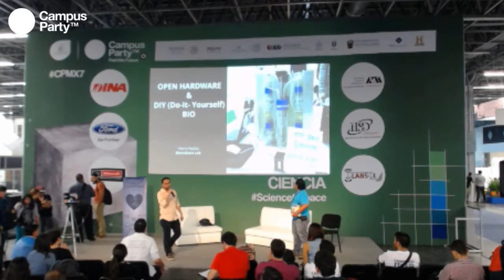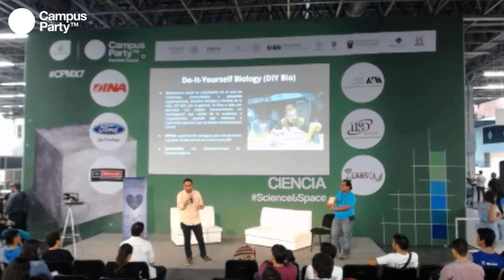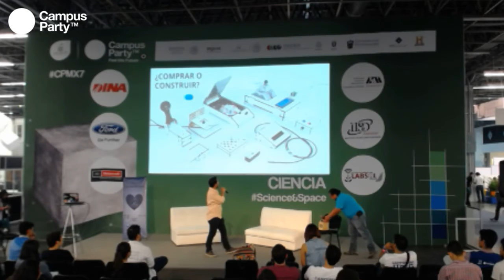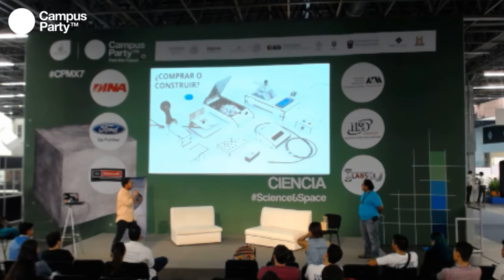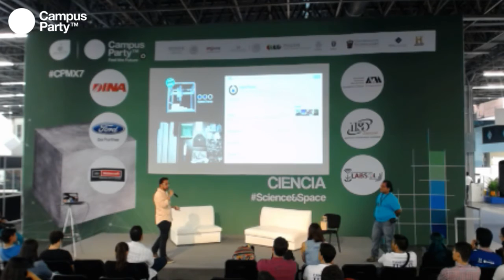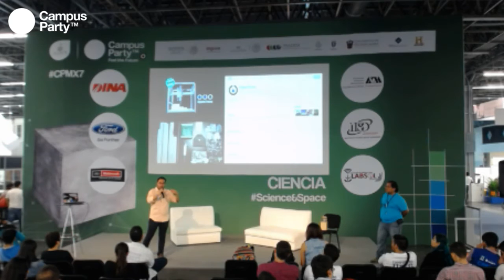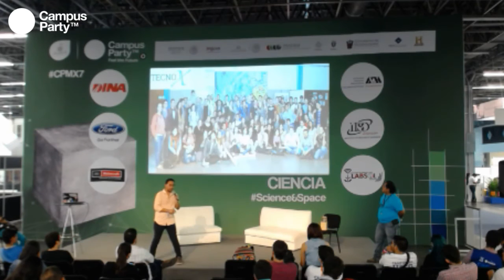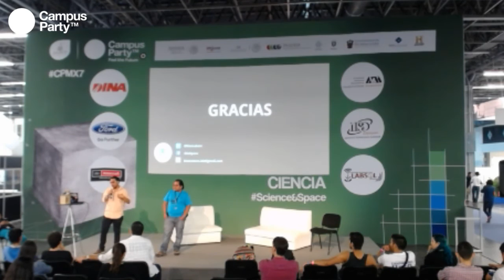CPMX7 Ciencia Biomakers Lab Open Hardware & DIY Biology